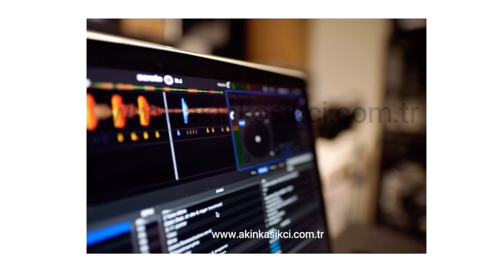konica minolta bayileri Diyarbakır ve çevre iller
Whatsapp FaceTime

Konica Minolta PP Series
 ✓ Accuriopress C3070 - C3080
 ✓ Accuriopress C2060 - C2070
 ✓  Bizhub Pro ve Press C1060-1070
C7000 - C6000L - 70hc Firmware Update
Yukarıda ki tüm makinalara, Firmware Update, Renk Kalibrasyonu, CMYK-RGB Renk profilleri. İki taraflı kros oturtma ayarları, driver çözümleri tarama çözümleri. Fiery ve Creo kurulumları. Lisans Yönetim ve çeşitli Lisans yazılımları.

Konica Minolta Compact (Office) Printer
NVRAM yazılımları
SSD - eMMC board sıfırlama ve şifre çözümleme
Eeproom yazılımları
Sıfırlama ve clonlama yazılımları
Renk ve kalibrasyon çözümleri.
Firmware Update çözümleri.
Trouble Shooting (Hata kodu)
Jam Code (hata çözümleri)
i-Option LK (OCR çözümleri)

HDD montajı ve Animasyon verisi
Ram Takviyesi.
Pc Printing Hız tepki ayarları
Corel Draw PitStop,
Photoshop, illustrator, renk uyum yazılımları.

Konica Minolta Fiery ve Creo çökmesi ile ilgili yeni kurulumlar, format ve renk dengesi ayarları.

Konica Minolta Şifreli yazdırma (Accont Track)
Güvenli yazdırma (Secure Print)
Kartlı sistem yazdırma

Konica Minolta Firmware List

Konica Minolta Accuriopress c3070 c3080 Firmware Update

Konica Minolta Accuriopress c2070 c2060 Firmware Update

konica minolta admin password

konica minolta bayileri

c-e 301 konica minolta c224

konica minolta fotokopi makinesi

konica minolta fotokopi
konica minolta ftp utility
konica minolta fotokopi makinesi kullanım kılavuzu
konica minolta finisher
konica minolta fs-534

konica minolta hafıza silme
konica minolta hata kodları

3320 i konica minolta
i-option konica minolta
i series konica minolta
i-fax konica minolta
i-options konica minolta

konica minolta indirme merkezi
konica minolta istanbul
konica minolta iş ilanları
konica minolta ikinci el
konica minolta ineo 308 driver

konica minolta kağıt sıkışması

toner k konica minolta

how to replace drum unit konica minolta

konica minolta lazer yazıcı fiyatları

konica minolta pro 1050

konica minolta renkli yazıcı
konica minolta reset

konica minolta scan to email
konica minolta servis istanbul

konica minolta toner
konica minolta tarama klasörü
konica minolta tarama ayarları
konica minolta toner fiyatları
konica minolta teknik servis
konica minolta tarayıcı programı

konica minolta yetkili servis
konica minolta yedek parça

konica minolta yazıcı driver
konica minolta yönetici şifresi

2. el konica minolta
konica minolta 2.el fotokopi
konica minolta 2 color
konica minolta 2 sided printing
konica minolta 2-sided upside down

error code 2 konica minolta

konica minolta 5020i

konica minolta 808
konica minolta c8000

konica minolta c83hc
konica minolta 802.1x